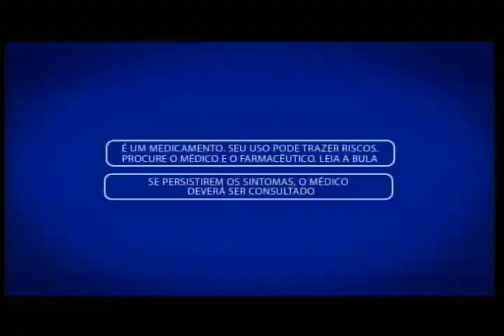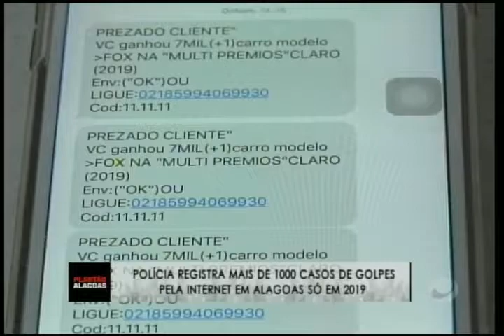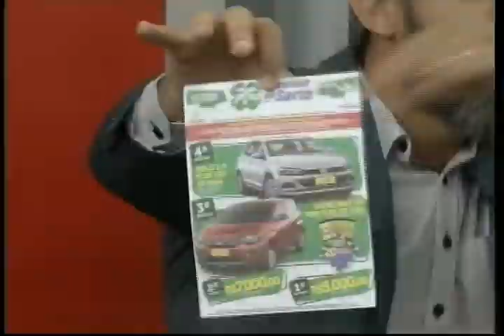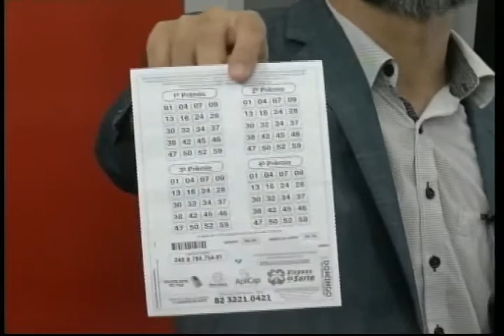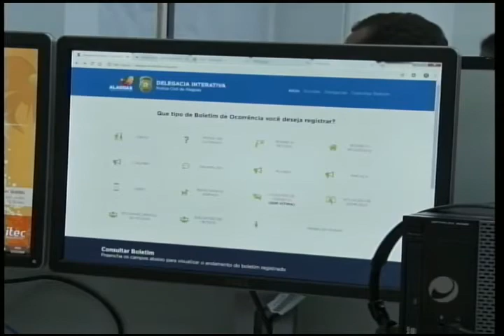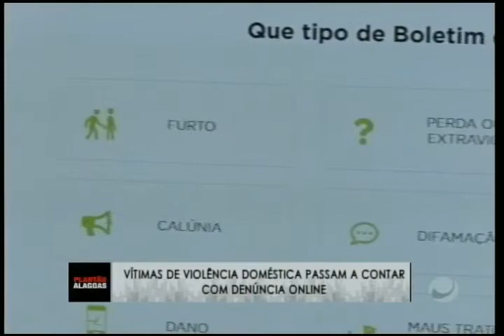Plantão Alagoas (13/12/2019) - parte 1